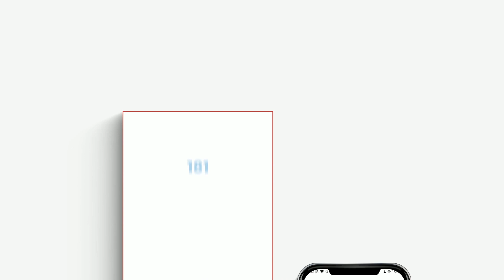Faahfaahin laga bixiyay Markab nooca kunteenarada qaada ah oo ku soo xirtay dekadda Garacad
Markabka Tritex Glory ayaa shixnadii u horreysay keenay dekedda Garacad ee gobolka Mudug , iyadoo qorshaha uu yahay labadii toddobaadba inuu mar ku soo xirto dekedda Garacad.

Wuxuu Tritex Glory , ka mid yahay maraakiibta ugu caansan ee kunteenarada qaada ee muddada kooban dalka ku soo gaarsiiya shixnadda kala duwan ee laga soo dejiyo dekeddaha Soomaaliya , oo ay hadda ka mid noqonayso dekedda Garacad.

Maamulka dekedda Garacad ayaa sidoo kale xaqiijiyay in dhawaan maraakiib ay leeyihiin shirkadaha ugu caansan ee xamuulka qaada inay ku soo xiran doonaan dekedda Garacad!